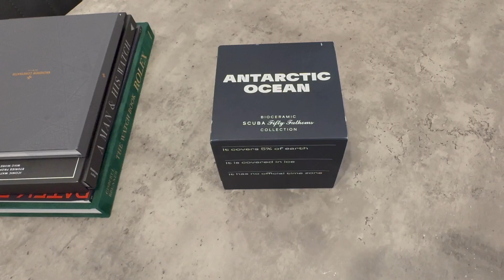Swatch x Blancpain Antarctic Ocean - Unboxing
This Blancpain X Swatch watch honors Blancpain’s Fifty Fathoms, the first true diver’s watch. Its ice white case and crown are made of Bioceramic material. The word “Swatch” is inscribed on the outer left side of the case. The metal dial is printed in several layers of color for a gradient effect. The hour indexes, hour, and minute hands, as well as the scale on the bezel, are enriched with Grade A Super-LumiNova for outstanding legibility in the dark. The one-direction rotating ice white-colored Bioceramic bezel, and biosourced glass are treated with an anti-scratch coating. The SISTEM51 mechanical movement is visible thanks to a transparent sapphire glass and features an illustration of the Antarctic Ocean and the Tritoniella Belli nudibranch in digital print. Five inspirational inscriptions can be found on the back of the watch: PASSION FOR DIVING – LICENCE TO EXPLORE – OCEAN BREATH – PROTECT WHAT YOU LOVE and IMMERSE YOURSELF. The NATO strap is made of recycled fishing nets that were removed from the sea. The pin buckle and loops are made of Bioceramic material.

Now I wasn't a fan when these first came out I thought they were a big let down. I'm still not a fan, however I was about to buy Mission to Jupiter when looking at these out of curiosity. Pleased I did, I think to Jupiter this has a bit more too it. I certainly have no interest in buying any of the others though!

Again though it annoys me these can only be bought in Edinburgh and London!

Score:
Design - 6 (Cool colour combination, bought for a bit of a quirk)
Comfort - 9/10 (Very comfy, extremely light, the biggest surprise is how soft the NATO strap is)
Box - 6/10 (Better box than the Omega collaboration, the inner watch case is excellent!)
Score - 70%

Watch Unboxing Channel Comparison Table:

-1) Audemars Piguet Royal Oak Offshore - 93.33%
-1) Omega Seamaster 300m (Green) - 93.33%
-2) Patek Philippe World Time Chronograph - 5930G - 91.67%
-2) Tudor Chronograph Heritage 70330B - 91.67%
-3) IWC Big PilotRodeo Drive Perpetual Calendar Edition - 90%
-3) IWC Portuguese Perpetual Calendar - 90%
-4) Rolex 40mm GMT-Master II (Black & Green) - 86.67%
-4) Scurfa M.S.23 - 86.67%
-4) IWC Portofino Moon Phase - 86.67%
5) Duckworth Preston (Green) - 85%
6) Rolex Submariner (Green) MKII 126610LV - 83.33%
-7) Rolex 41mm Oyster Perpetual (Green) - 80%
-7) Nezumi Chronograph VQ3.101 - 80%
-7) Girard Perregaux Laureato - 80%
-8) Scurfa Diver One 10 Year Anniversary (Green) - 78.33%
-8) Rolex Sky-Dweller (Blue) - 78.33%
-8) Cartier Tank Must (Large) 78.33%
-8) Vacheron Constantin Overseas (White) 78.33%
-9) Scurfa Top Side Crew (Rose Gold) - 76.66%
-9) Jaeger-LeCoultre Polaris - 76.66%
-9) Scurfa Top Side Crew (Blue) - 76.66%
-9) Hamilton Khaki Field 38mm - 76.66%
-10) 1991 Rolex Black & Gold Bi-Metal Submariner 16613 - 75%
-10) Rolex 31mm Datejust (Black Roman Numerals) - 75%
-11) Tudor Black Bay 58 (Blue) - 73.33%
-11) Nuun Frost White Chronograph - 73.33%
-11) Nuun Sequent Watch (Black) - 73.33%
-12) Oris Big Crown (Blue) - 70%
-12) Baltic MR01 (Blue) -70%
-12) Swatch x Blancpain Antarctic Ocean - 70%
- 13) CIGA Design Z Series - 60%
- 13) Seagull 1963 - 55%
13) Omega x Swatch Misson To Mercury - 51.67%